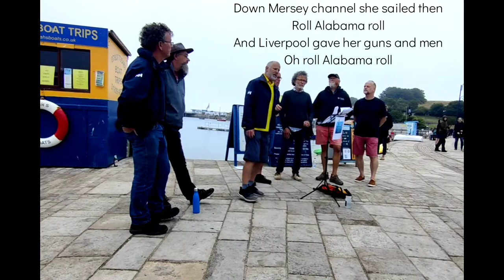Roll, Alabama, Roll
Roll, Alabama, Roll" is an American-British sea shanty of the nineteenth century.
The lyrics describe the ship from its construction by John Laird of Merseyside until its sinking at the Battle of Cherbourg in June 1864.